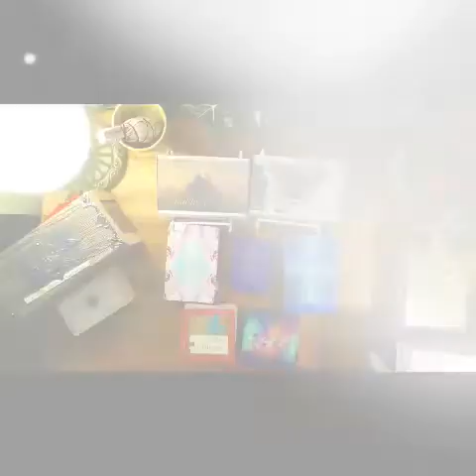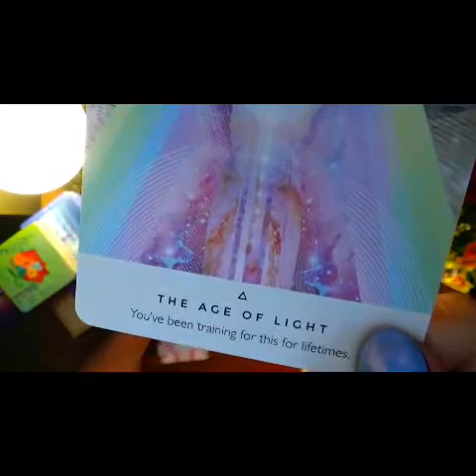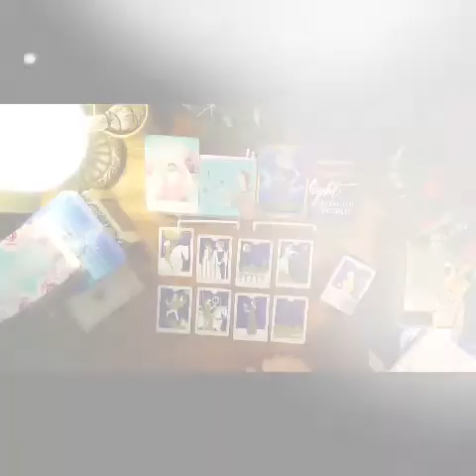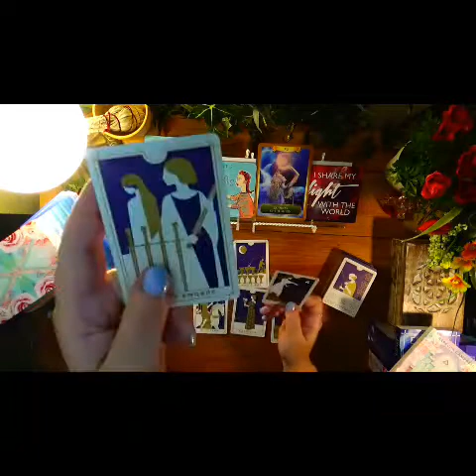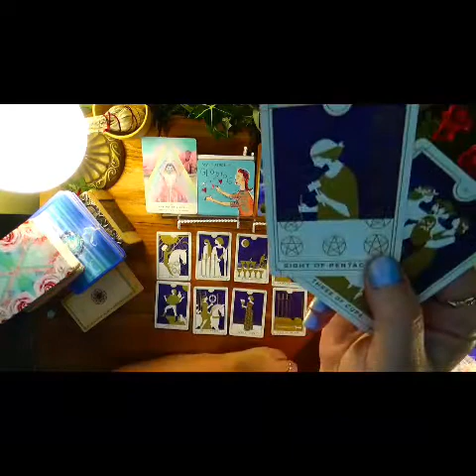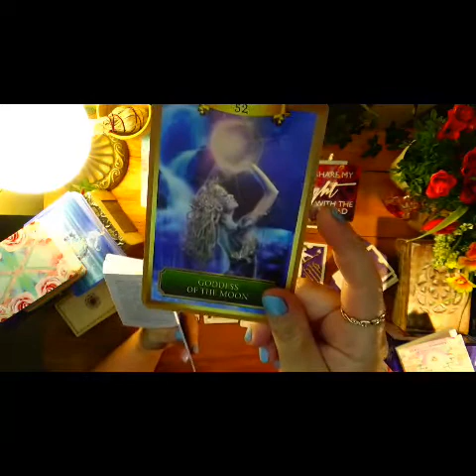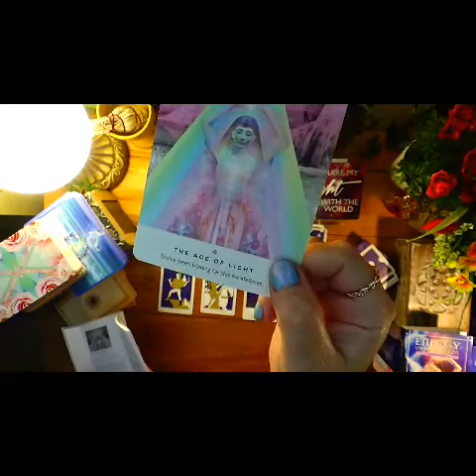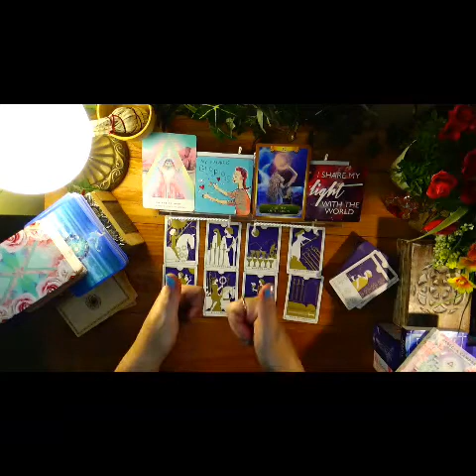*Pisces Extended* June 21st to 27th 2020 - Greatness Still Just Around The Corner - But What Is It?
Reading for Pisces for the week of June 21st to 27th 2020.

Power Thought Cards (affilate link)